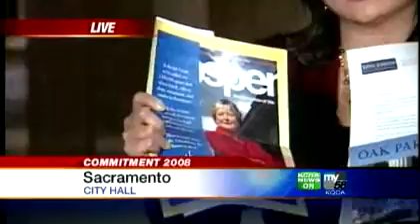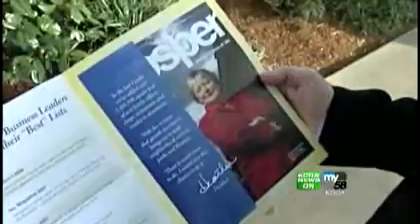Sacramento Voters Rate Mayoral Mailings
Sacramento voters are getting their first look at two new campaign mailings by two candidates for mayor of Sacramento.